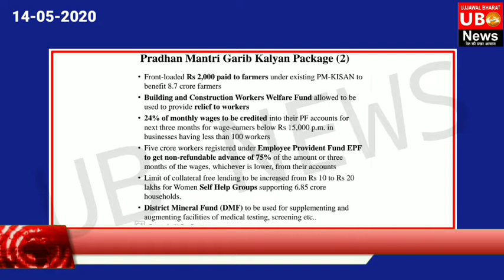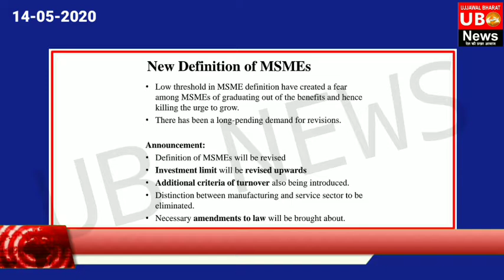Biggest package declared for pandemic situation arised by corona virus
Finance Minister then did press conference yesterday at 4pm about the distribution and bifurcation of package declared by government of India